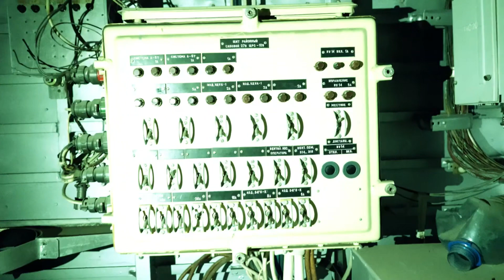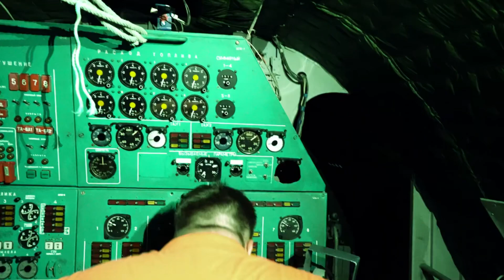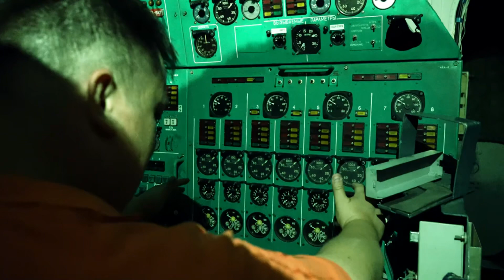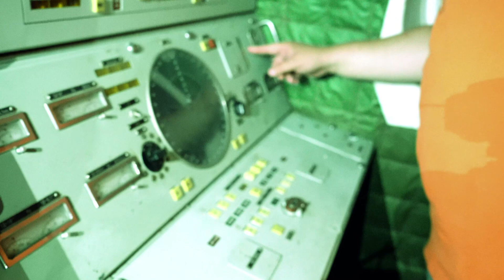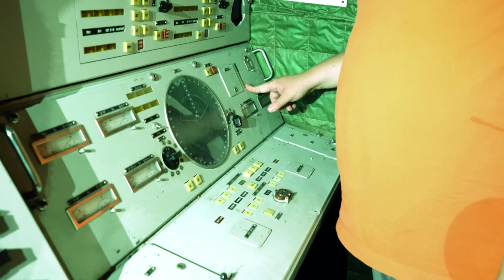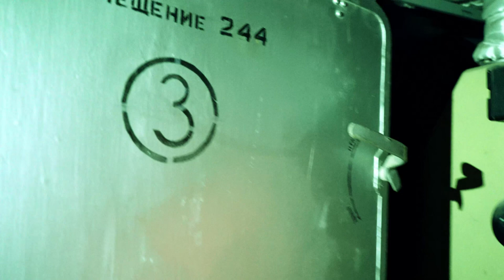Мы пробрались ночью внутрь Экраноплана Лунь - Modern Warships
Абсолютно эксклюзивные кадры! Мы с нашей съемочной группой Modern Warships ночью пробрались внутрь экраноплана Лунь - смотрите только на нашем канале.